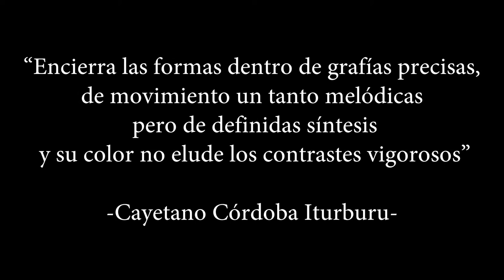Café Convertes Arte y Cultura: Alfredo Plank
Vídeo promocional para la Feria Artist Experience 2020 del Artista participante en el stand de Café Convertes Arte y Cultura. Alfredo Plank